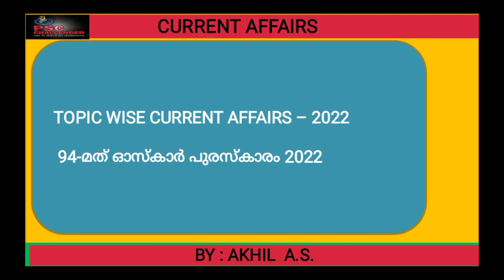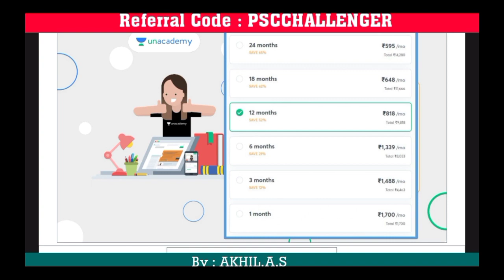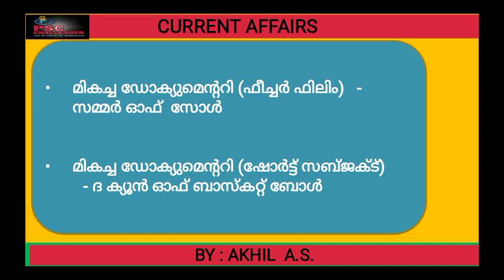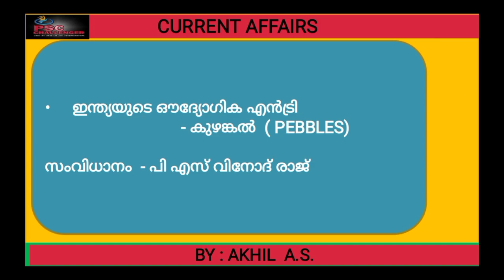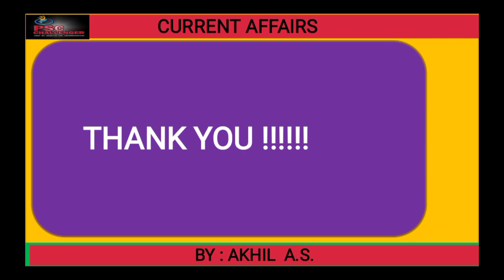Current Affairs || 94th OSCAR AWARD 2022